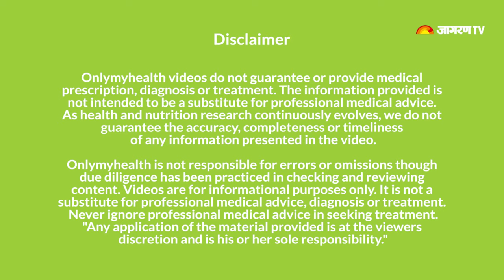Vitamin D से भरपूर 5 खाद्य पदार्थ | Foods Rich in Vitamin D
धूप में समय व्यतीत करके विटामिन डी की खुराक मिल सकती है. लेकिन इतनी चिलचिलाती गर्मी और सूरज की चुभती किरणों में समय बिताना संभव नहीं है. ऐसे में आप कुछ खाने के चीज़ो से इसकी पूर्ति कर सकते है.
Sun is the best source of Vitamin D but there are some foods which are good sources of vitamin D as well.